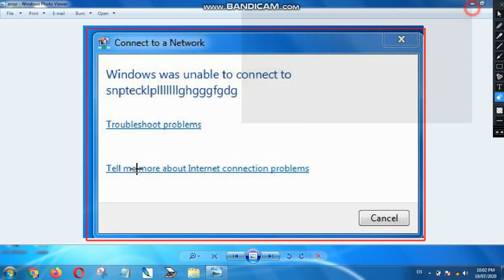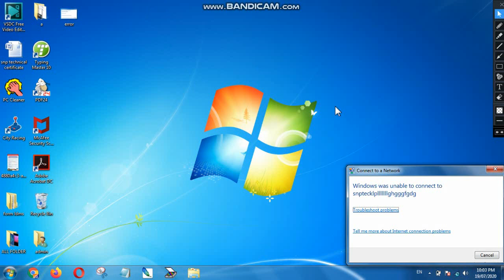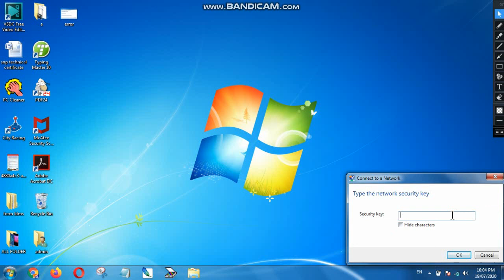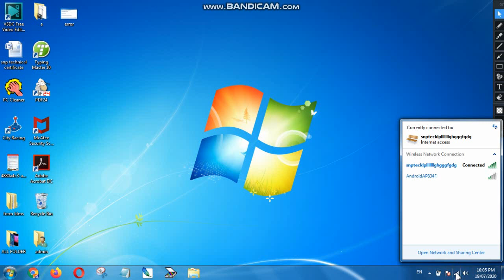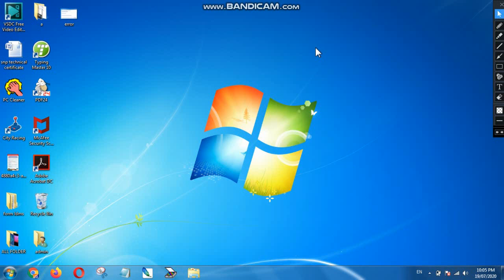Windows was Unable to Connect to WiFi Hotspot | Troubleshoot Problems | How to fix WiFI/Hotspot 2021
Windows was Unable to Connect WiFi Hotspot || Troubleshoot Problems || How to fix WiFI/Hotspot 2021-22

आज के इस विडियो में आप देखेंगे Windows was Unable to Connect WiFi Hotspot अगर विडियो पसंद आये तो Like जरुर करे और चैनल पसंद आये तो subscribe करना न भूले

My Follow Webside Link  : -
SNP TECHNICAL

windows was unable to connect to mobile hotspot

can't connect to this network windows 7

unable to connect to this network windows 10

windows 7 was unable to connect to wifi

windows is unable to connect to the selected network no longer in range xp

windows was unable to connect to wifi win 7

how to fix wifi connection on laptop windows 7

windows was unable to connect to redmi
Why My PC is not connecting to mobile hotspot?

How do I fix windows unable to connect to WIFI?

Can't connect to Windows hotspot?

How do I fix unable to connect to WIFI?

How do I fix Windows was unable to complete the format?

Why does my WIFI say Unable to connect?
Page navigationYour Windows computer recognizes your network adapter because you have its drivers installed on your machine. If there's an issue with the drivers, it can cause issues like “Windows can't connect to this network”. One of the ways to resolve the driver-related issues is to uninstall the device and the drivers.Apr 1, 2021-22